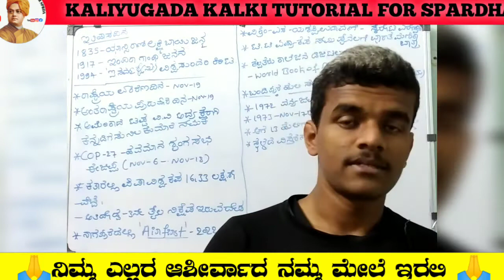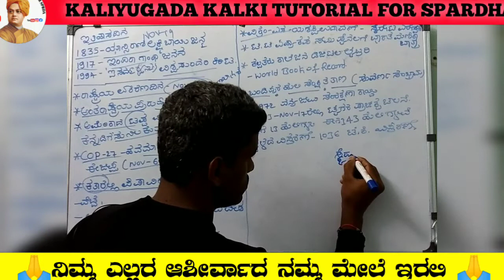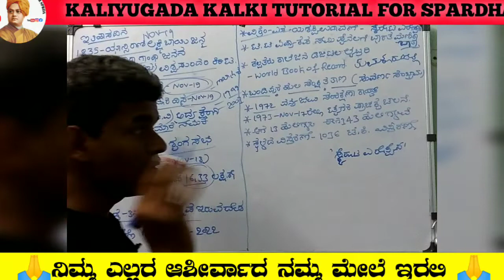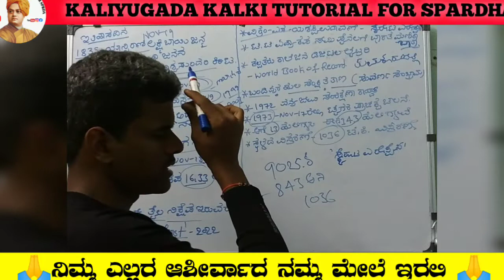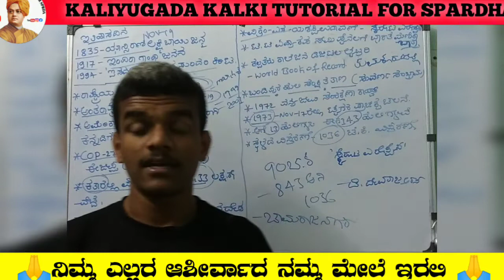current affairs november | 19/11/2022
ದಿನಾಲೂ ಪ್ರಚಲಿತ ಘಟನೆಗಳನ್ನು  ಹಾಕಲು ಪ್ರಯತ್ನಿಸುತ್ತೇನೆ  ಇಲ್ಲದಿದ್ದರೂ ನಮ್ಮ ಟೆಲಿಗ್ರಾಂ ಗ್ರೂಪ್ನಲ್ಲಿ ಹಾಕುತ್ತೇನೆ  ನಿಮ್ಮ ಸಪೋರ್ಟ್ ತುಂಬ ಮುಖ್ಯ.